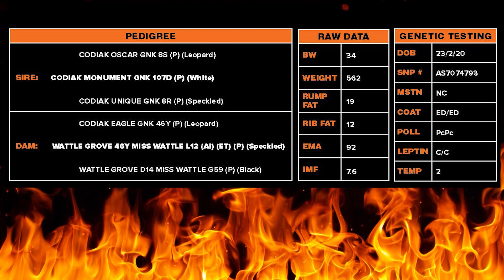Lot 1 MON R1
Selling at the Fire & Ice Sale 4th June 2022
Toowoomba Showgrounds , Toowoomba QLD
Inspections from 12pm
Female Auction 3pm
Genetics Auction 6pm
Head to our website for full details and the catalogue